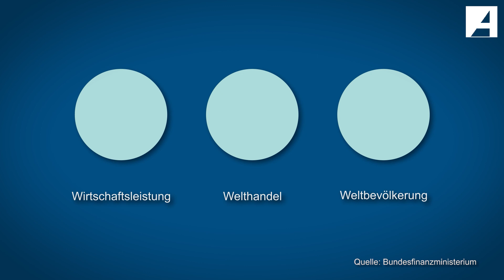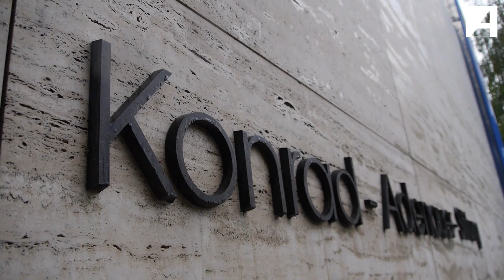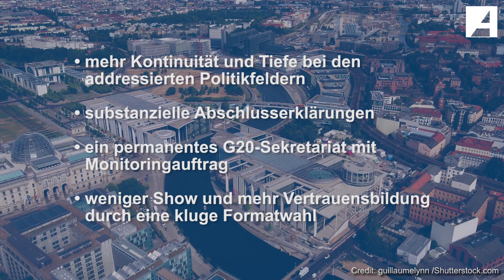G20-Gipfel in Saudi-Arabien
Saudi-Arabien will sich der Weltöffentlichkeit im November 2020 als dynamischer Wüstenstaat zeigen, wenn die „Gruppe der 20“, kurz G20, zum nächsten Gipfel zusammenkommt.